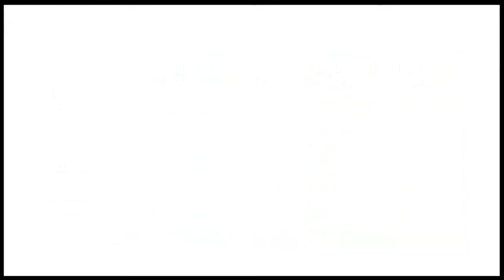Edge vs Bradshaw vs Jeff Hardy vs Road Dogg (4 Way Elimination) - WWF No Mercy (PJ64 2.3)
Edge (me) vs Bradshaw vs Jeff Hardy vs Road Dogg in a 4-Way Elimination match from "WWF No Mercy" for the Nintendo 64 using Project 64 version 2.3. Difficulty = Expert